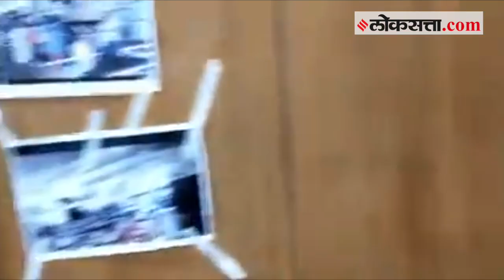वसई-विरार पालिका आयुक्तांच्या दालनाबाहेर मनसेकडून घोषणाबाजी, शिवीगाळ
वसई विरार महापालिका मुख्य कार्यालयात मंगळवारी मनसे कार्यकर्त्यांनी आयुक्तांच्या दालनाबाहेर राडा करत पालिका आयुक्तांना  अर्वाच्य भाषेत शिवीगाळ केली आहे. पालिकेच्या अलगीकरण केंद्रात रुग्णांचे हाल होत असल्याचे तक्रार घेऊन मनसे कार्यकर्ते भेटायला गेले होते मात्र आयुक्तांनी भेट नाकारल्याने संतप्त कार्यकर्त्यांनी शिबिरा केली तसेच अलगीकरण केंद्राच्या दुरवस्थेचे छायाचित्र दालनाबाहेर लावले

वसई विरार महापालिकेच्या वरूण इंडस्ट्रीज येथे पालिकेचे अलगीकरण केंद्र आहे. येथील  उपचार घेत असलेल्या रुग्णांना कोणत्याही सेवा मिळत नसल्याच्या तक्रारी सातत्याने येत आहेत. रुग्णांचे हाल होत असल्याच्या तक्रारी मनसेकडे आल्या होत्या. त्याबाबत
वरून मनसे ठाणे पालघर जिल्हाध्यक्ष अविनाश जाधव यांनी मंगळवारी पालिका आयुक्तांची भेट मागितली होती. ठरल्या प्रमाणे जाधव आपल्या कार्यकर्त्यांसह आयुक्तांना भेटण्यास गेले असता त्यांनी केवळ दोनच जणांना भेटता येईल असे सांगितले. यावरून जाधव आणि आयुक्त यांच्यात वाद निर्माण झाला.  शिवसेनेच्या कार्यकर्त्यांना तुम्ही कसे भेटता? आम्हाला मात्र भेट नाकारली जाते असे सांगत जाधव यांनी आयुक्तांना दमदाटी केली. जाधव यांनी आयुक्तांच्या दालना बाहेर  दरवाज्यावर पालिका केंद्रातील दुरास्थेचे फोटो लावले आणि आयुक्तांच्या विरोधात नारेबाजी करत त्यांना अवाच्छ  भाषेत शिवीगाळ केली.
आयुक्त फोन उचलत नाहीत भेटीसाठी वेळ देत नाहीत याचा राग कार्यकर्त्यांच्या मनात आहे मंगळवारी झालेले फुलबाजी याच रागातून झाल्याचे सांगण्यात येत आहे

हुल्लडबाजी करणाऱ्या कार्यकर्त्यांविरोधात पोलिसांमध्ये रीतसर तक्रार दाखल करणार असल्याचे पालिका आयुक्त गंगाधरण यांनी सांगितले